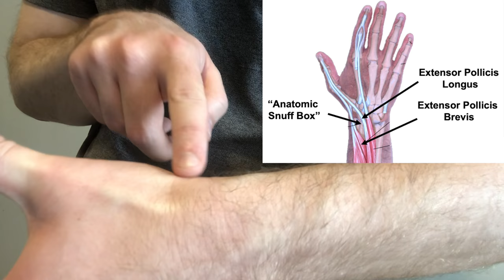Scaphoid Fracture Test (Clinical Exam) and the Anatomic Snuffbox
Lesson on clinical examination of a scaphoid fracture and assessment of the anatomic snuffbox. The scaphoid bone is one of the carpal bones of the wrist. A scaphoid fracture is important to rule out due to risk of avascular necrosis, which is a compromise of bone vasculature leading to death of the bone. Scaphoid fractures can occur with a FOOSH injury. In this lesson, we discuss the clinical assessment to rule out a scaphoid fracture, including assessing and localizing the anatomic snuffbox.

For books and more information on these topics

*Although I try my best to present accurate information, there may be mistakes in this video. If you do see any mistakes with information in this lesson, please comment and let me know.*

I am always looking for ways to improve my lessons! Please don't hesitate to leave me feedback and comments - all of your feedback is greatly appreciated! :) And please don't hesitate to send me any messages if you need any help - I will try my best to be here to help you guys :)

JJ